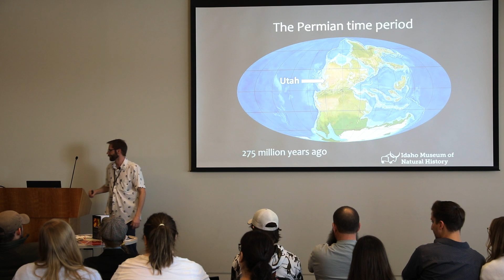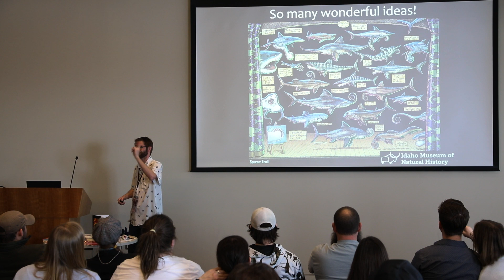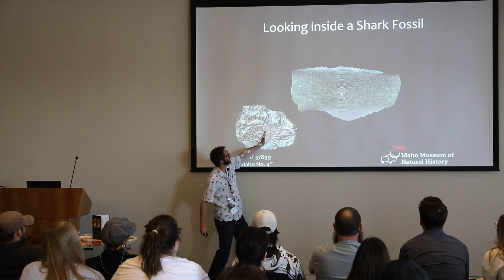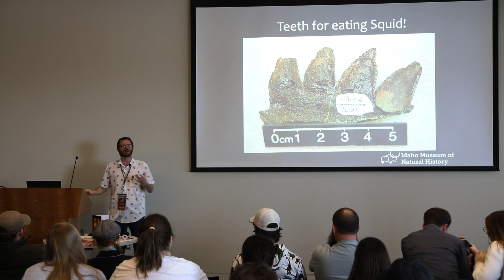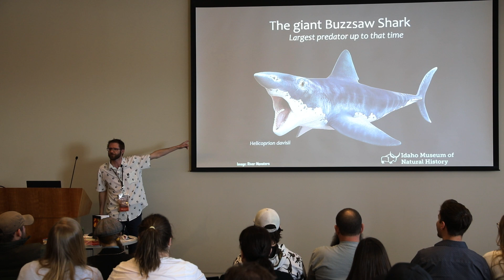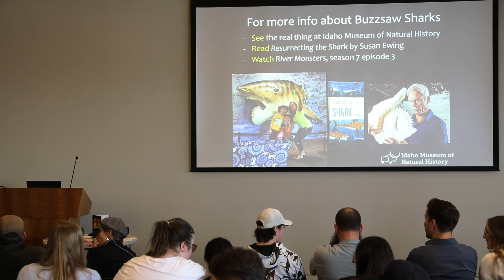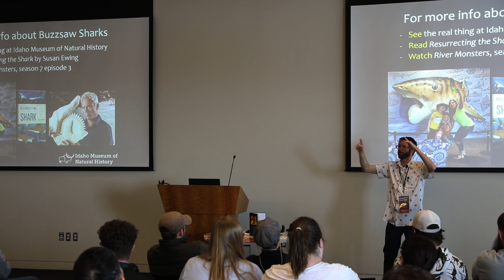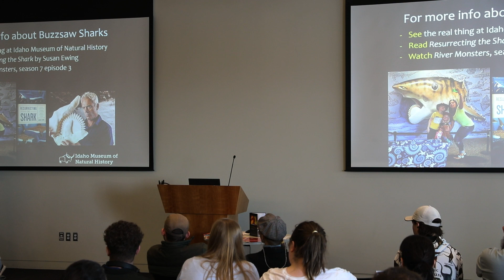DinoFest 2023: Dr. Leif Tapanila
Dr. Leif Tapanila presents "Fishing for the Giant Buzzsaw Shark" at the Natural History Museum of Utah's DinoFest 2023.